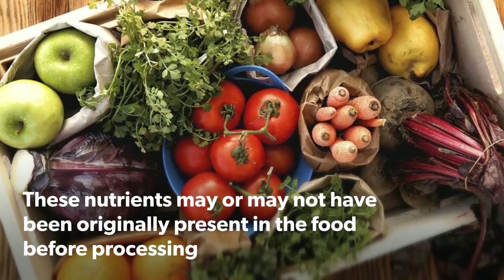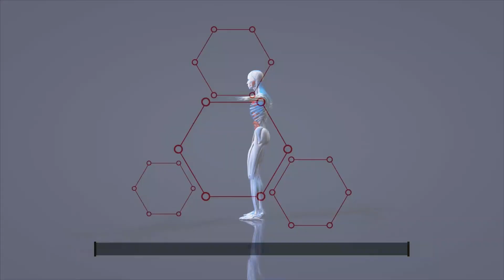Food Fortification - Basics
Fortification is the addition of key vitamins and minerals such as Iron, Iodine, Zinc, Vitamins A & D to staple foods such as rice, wheat, oil, milk and salt to improve their nutritional content. These nutrients may or may not have been originally present in the food before processing or may have been lost during processing.

India has a very high burden of micronutrient deficiencies caused by Vitamin A, Iodine, Iron and Folic Acid leading to Night Blindness, Goitre, Anaemia and various birth defects. According to the National Family Health Survey (NFHS-4)

58.4 percent of children (6-59 months) are anaemic

53.1 percent women in the reproductive age group are anaemic

35.7 percent of children under 5 are underweight

Fortification is a globally proven intervention to address the much prevalent micronutrient deficiencies in the population.

Following are the various benefits of fortification of foods:

1. Nutrients are added to staple foods since they are widely consumed. Thus, this is an excellent method to improve the health of a large section of the population, all at once.

2. It is a safe method of improving nutrition among people. The addition of micronutrients to food does not pose a health risk to people. The quantity added is small and well under the Recommended Daily Allowances (RDA) and are well regulated as per prescribed standards for safe consumption.

3. It is a cost-effective intervention and does not require any changes in eating patterns or food habits of people. It is a socio-culturally acceptable way to deliver nutrients to people.

4. It does not alter the characteristics of the food like the taste, aroma or the texture of the food.

Food Fortification FSSAI Areeb Irshad